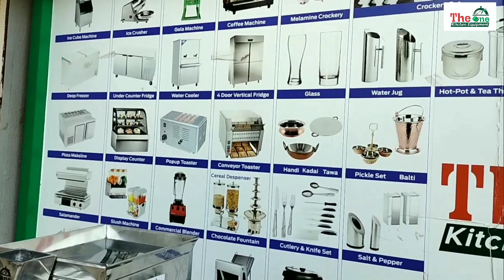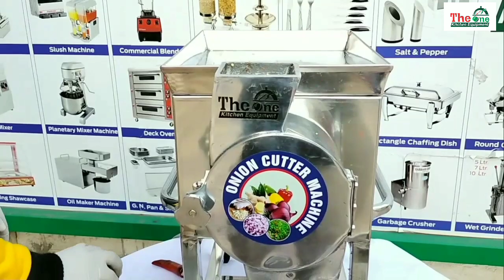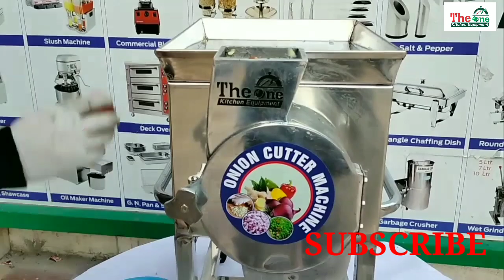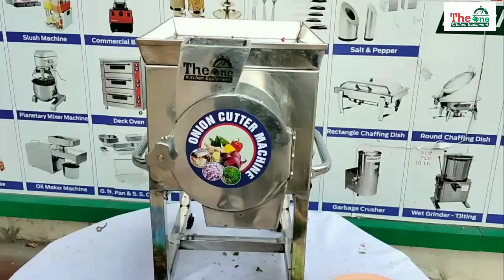Chilli Cutting Machine | chilli cutter Machine | Onion chopper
we are manufacture all type food machinery

Chillycutter
onioncutter
Chillycuttingmachine
Onionchopper
Gingercuttingmachine
foodprocessingmachinery
kitchenequipment
cut onion cubes
how to chop an onion like a chef
how to chop an onion like a pro
cut onion rings
how to chop an onion quickly
how to chop an onion indian
how to chop an onion finely
onions
how to chop
how to chop an onion without crying
onion rings
basic cooking
chopping
how to chop an onion using crystals
how to chop an onion marco
rajshri food
thecha recipe
butterscotch cake
Vegetable (Food)
Food (TV Genre)
Chili Pepper (Ingredient)
Chili's (Restaurant)
Chili Powder (Ingredient)
Onion (Food)
Restaurant (Industry)
Food Processing (Industry)
cutting
chopping
vegetables
Hotel (Accommodation Type)
Chili cutter
Onion Cutter
Vegetable cutter
Vegetable cutting machine
Garlic Cutter
Ginger Cutter
Cabbage Cutter
Nirali
Unitech Exports
Food Processing Machines
Kitchen Equipments
Manufacturer
Exporter
Supplier
Distributor
meat chopping
universal chopping machine
Food Processing (Industry)
Food Processor (Culinary Tool)
food prcessing machines
Vegetable (Food)
Meat (Food)
Chicken Meat (Food)
chopping machine
Onion (Food)
Chili Pepper (Ingredient)
Chili's (Restaurant)
Tomato (Food)
Restaurant (Industry)
commercial machines
Hotel (Accommodation Type)
Hotel (TV Program)
kitchen
Cooking
Cooking (Interest)
Chef (Profession)
Onion Chopper
Chilli Cutter
Chopper for Industrial use
onion cutter machine

onion cutting machine
fully ss body
1hp motor
35/40 kg par houre
onion cutting machine
onion cutter machine
onion chopper machine
onion cutter
pyaj katne ki machine
onion chopper
onion slicer machine
pyaj katne wali machine
onion cutter machine for home
onion cutting machine for home
vegetable cutting machine
onion machine
onion cutting
onion dicer machine
vegetable cutter machine
onion slicer

Address :-The One Kitchen Equipment
Radheshyam compalxe-1,Om Nagar chowk ,Nr.Ballji Hall,Ring Road,Mavdi Plot Rajkot-360004 (Gujarat)- India
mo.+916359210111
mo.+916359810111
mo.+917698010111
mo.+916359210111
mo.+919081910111